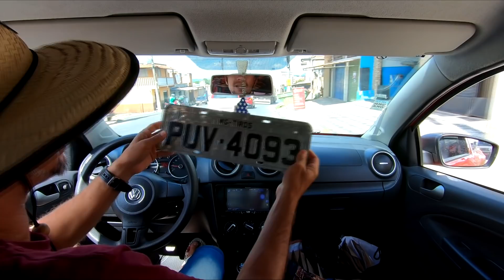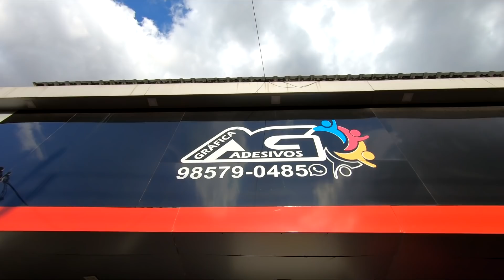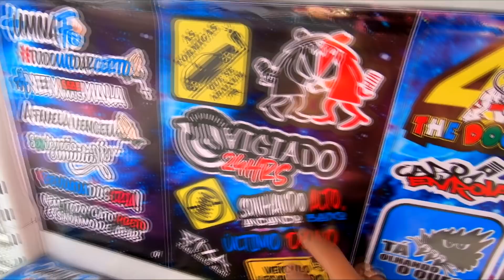REALIZEI 2 VEZES MEU SONHO!!! ☢JuNiOr SoM♛®